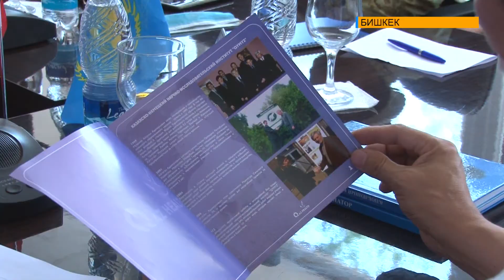ОТКРЫТИЕ ЦЕНТРА КЫРГЫЗСКО-КАЗАХСКОЙ КУЛЬТУРЫ